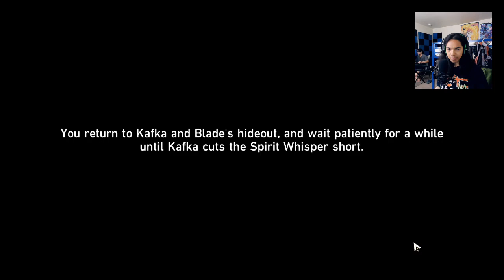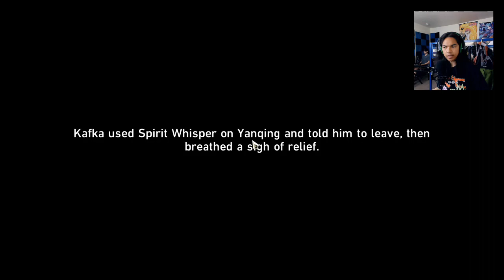Honkai: Star Rail - Kafka Companion Mission Full PC Gameplay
In today's episode, Kafka request us to help her, deal with a problem that Bladie was dealing with. While helping her and Bladie, we deal with monsters that roam the area, and Yanqing. We also got told that we're also her child too, which makes her our mother? Who knows?

Brand: Shinobee
Processor: 4.0GHz
Ram: OLOY 32gb DDR4
Memory Speed: 3600GHz
Hard Drive: 512gb SSD + 1tb SSD
GPU: NVIDIA Quadro K5000 4GB GDDR5
CPU: AMD Ryzen 3 4300GE